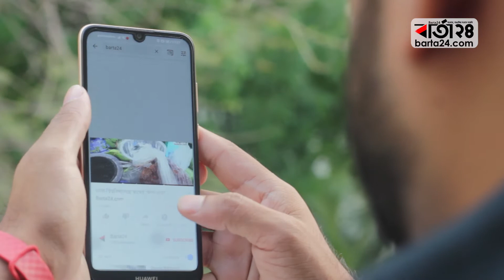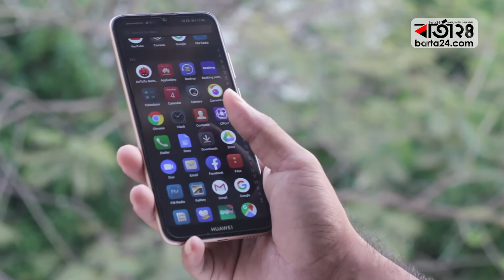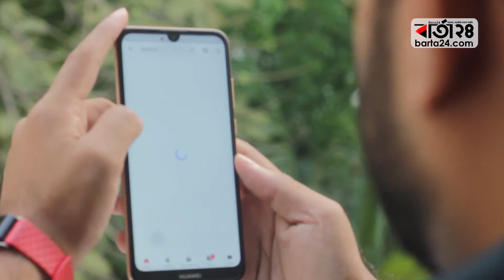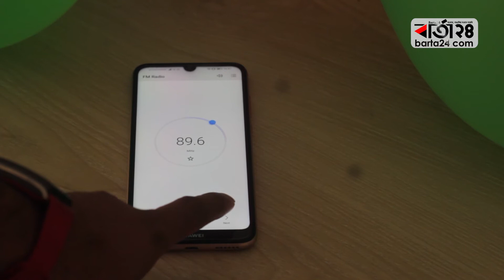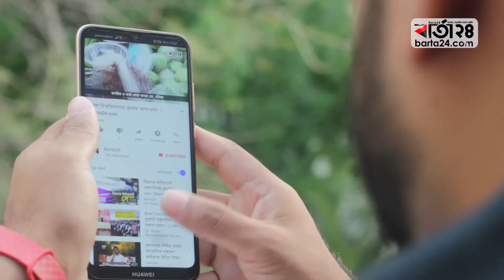Huawei Y6 Pro 2019 | Full Review | Unboxing | Hidden feature | Price | Barta24.com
সাধ্য অনুযায়ী দাম, স্লিম ডিজাইন, আর তিনটি ভ্যারিয়েশনে হুয়াওয়ে নিয়ে এসেছে তাদের বাজেট ডিভাইস হুয়াওয়ে ওয়াই৬প্রো ২০১৯ । লো বাজেট রেঞ্জের হওয়ায় পকেটর খরচ বাঁচানোর পাশাপাশি সমঝোতা করতে হবেনা স্টাইলিশ লুকের সাথে। নচ  ডিসপ্লে, অসাধারন ব্যাটারি ব্যাকাপ আর ১৩ মেগাপিক্সেলের অপুর্ব সমন্বয় ঘটিয়েছে হুয়াওয়ে তাদের এই ডিভাইসে। ডিভাইসটির মুল্য রাখা হয়েছে ১২৯০০ টাকা কিন্তু লেদার টেক্সচার সমৃদ্ধ ডিভাইসের দাম পড়বে ১৩৫০০ টাকা